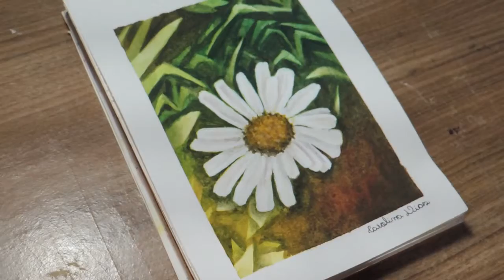Speedpaint Watercolor Daisy